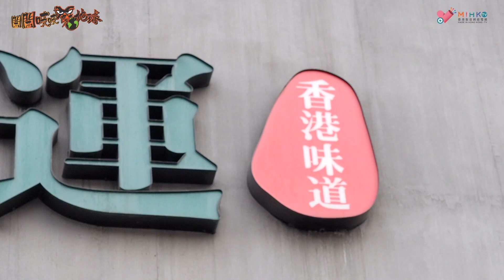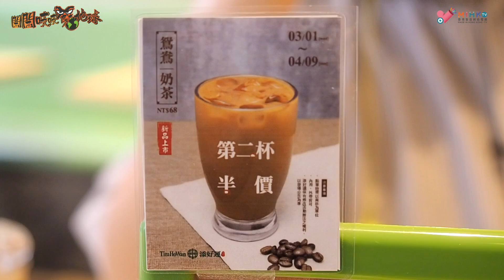閪閪吱吱食地球 EP12 - 環球狙擊添好運 - 台北站 - 20170629a